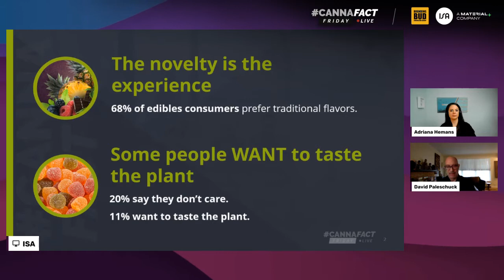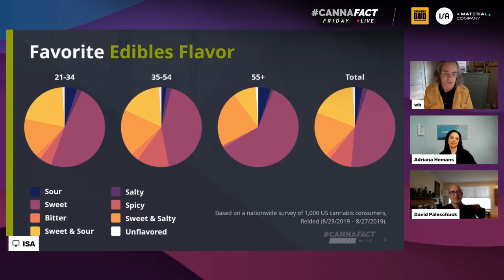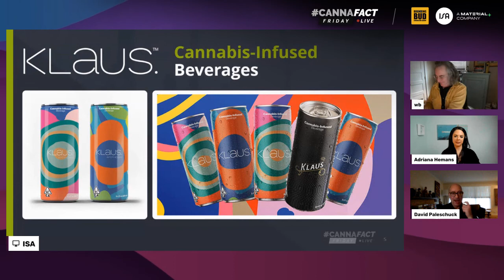CANNAfact Friday Live - Episode 3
CANNAfact Friday Live – your weekly source of cannabis data and insights.